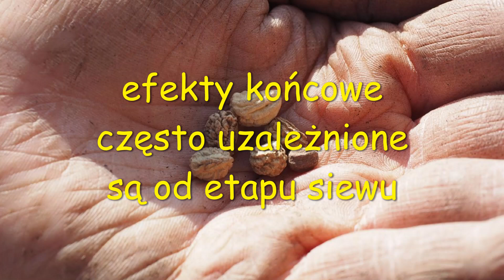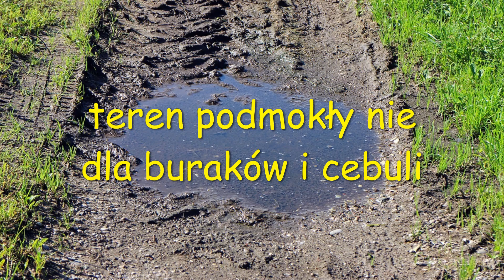BURAKI I CEBULA - DOBRE CZY ZŁE SĄSIEDZTWO!